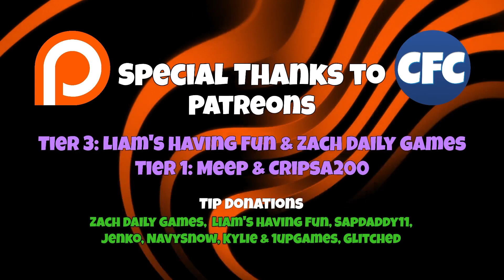Bruh! | 12 Bodies Zero Build